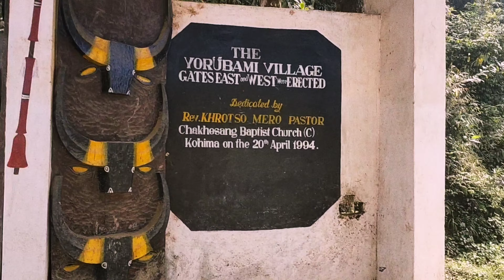The Yorubami village Entrance Gate in Nagaland...